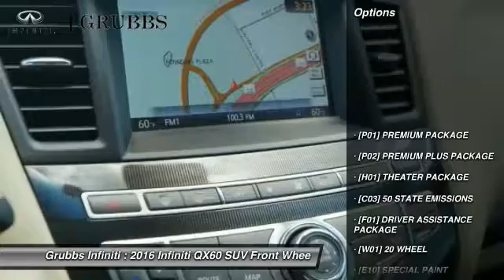2016 Infiniti QX60 Dallas Ft. Worth Grapevine G31047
Grubbs Infiniti
1500 E State Highway 114

* 3.5 LITER 6 Cylinder engine * * An MP3 Player ** CD Player ** Dual Climate Control ** Rear Air Conditioning ** Anti-lock Brakes ** A Backup Camera ** Traction Control ** Side Air Bag System ** Emergency Brake Assistance ** Bluetooth * * 2016 ** Infiniti * * QX60 * The exterior is a beautiful majestic white and the interior is a lovely wheat. Drive away with an impeccable 5-star crash test rating and prepare yourself for any situation. According to a review from New Car Test Drive, The Insurance Institute for Highway Safety gave Good ratings in all tests, plus Superior for the forward collision system. Interested?